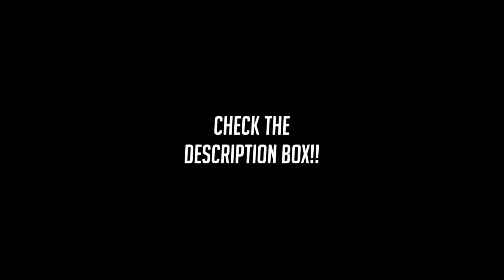THE WEEKND "MY DEAR MELANCHOLY" ALBUM REACTION! | BRIGSS SQUAD